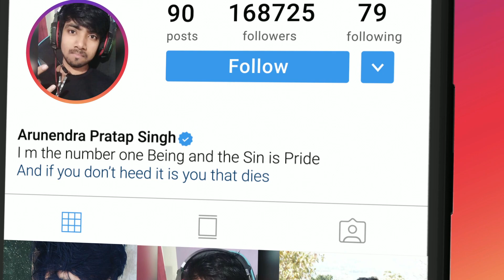😱 OMG !! NEW LEVEL 7 PHARAOH X-SUIT CHALLENGED ME TO KILL ANCIENT SECRET GUARDIAN WITH FIST IN BGMI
➤ Soon will Shift on the Phone when I Will be back in Competitive🤗 After 2M sayad